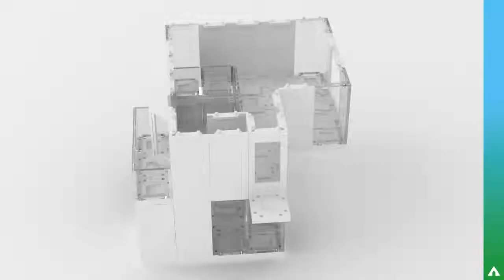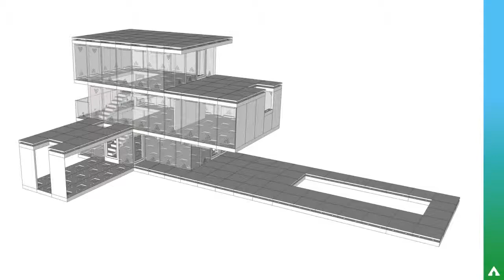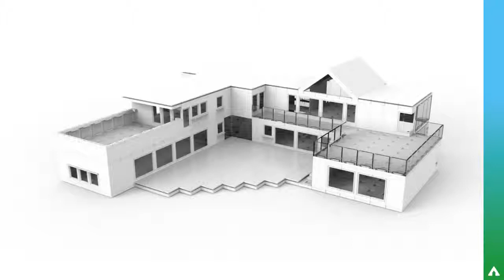Arkitektsæt - Arckit 240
Et sæt der lige tager dit barn skridtet videre i forhold til andet konstruktionslegetøj. Dette sæt er perfekt til dig og dit barn, hvis I deler en interesse for konstruktion og design af huse og bygninger.